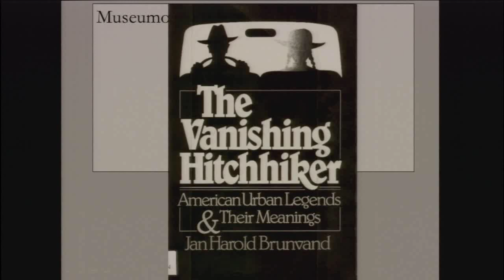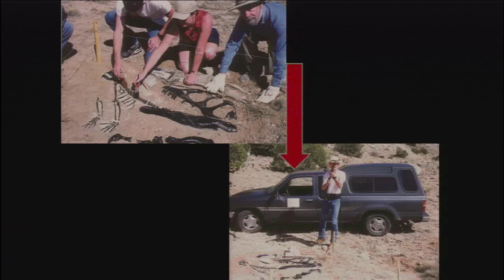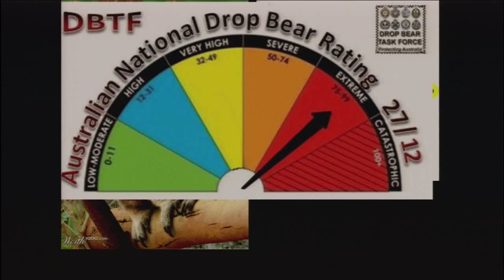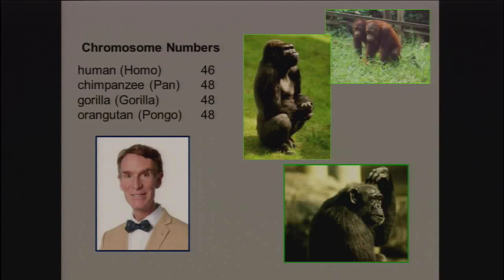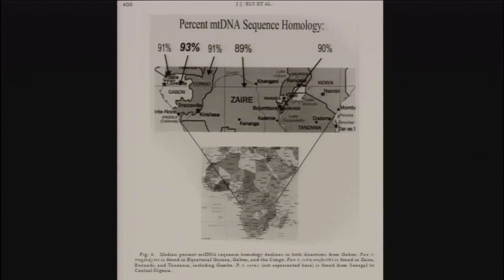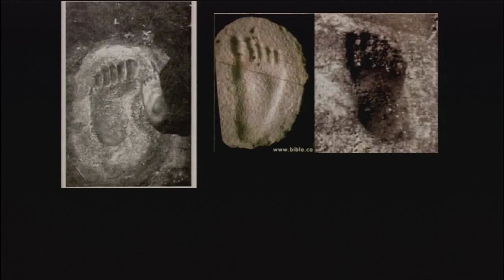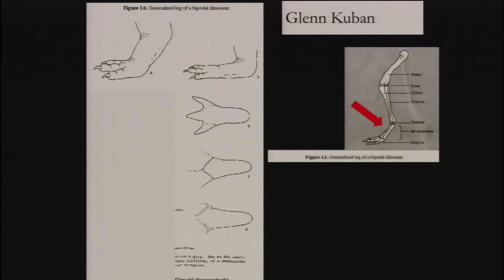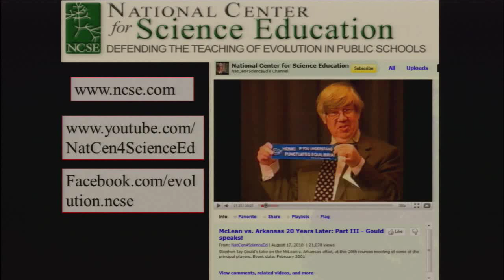TAM 2014 - Eugenie Scott - Playing with Deception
Frauds, hoaxes, pranks and urban legends

Eugenie Scott is chair or the National Center for Science Education’s Advisory Council and served as Executive Director of NCSE from 1987 to 2014. She has been both a researcher and an activist in the creationism/evolution controversy for over twenty-five years and has received national recognition for her activities, including awards from scientific societies, educational societies, skeptics groups, and humanist groups. She holds nine honorary degrees, from McGill, Rutgers, Mt. Holyoke, the University of New Mexico, Ohio State, the University of Wisconsin-Milwaukee, Colorado College, the University of Missouri-Columbia, and Chapman University. Dr. Scott is the author of Evolution vs Creationism and co-editor, with Glenn Branch, of Not in Our Classrooms: Why Intelligent Design Is Wrong for Our Schools.